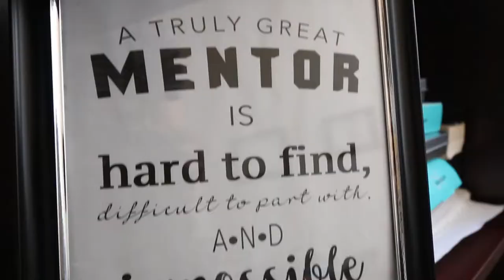Gardner-Webb University: Graphic Design Program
Gardner-Webb University now offers students the option to pursue an associate’s degree or bachelor’s degree in graphic design in the Department of Communication & New Media.

The associate’s degree in graphic design is the University’s first Associate of Arts (AA) degree. The two-year program includes 66 total hours, with 36 hours of general education courses. All of the AA general education requirements will fulfill those for the bachelor’s degree.